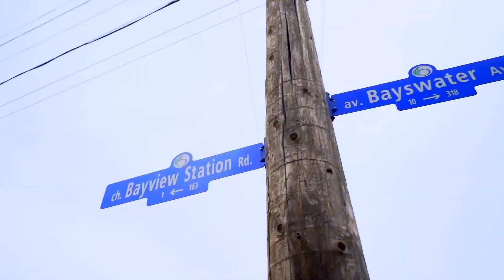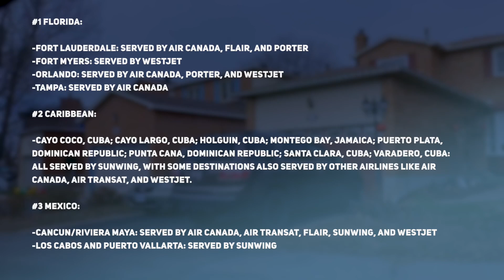Winter in Ottawa - What You Need To Know Living in Ottawa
In this video we dig into Winter in Ottawa - What You Need To Know Living in Ottawa. Canadians are known for their resilience in the face of harsh winters. Year after year, they have learned to not only endure but embrace the extreme conditions that come with the season. From snowy landscapes to bone-chilling temperatures, Canadians have honed their adaptability and even find ways to enjoy the winter wonderland. It's not uncommon to see them sporting shorts and t-shirts in sub-zero temperatures, a testament to their ability to make the most of any situation. With their spirit of adventure and determination, Canadians truly know how to thrive in the midst of extreme conditions.

Curious about the great things and some of the challenges of Living in Ottawa Ontario, Living in South Ottawa and Living in Canada? We cover them with the inside scoop on what it is like when living, moving or relocating to Ottawa Canada with a focus on the areas of day to day lifestyle. Whether for work, play or get-away!